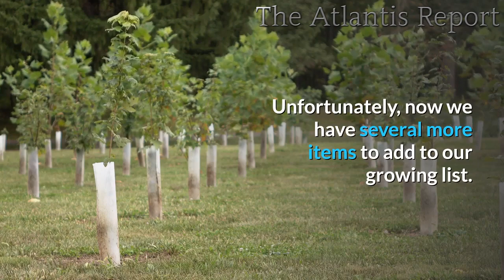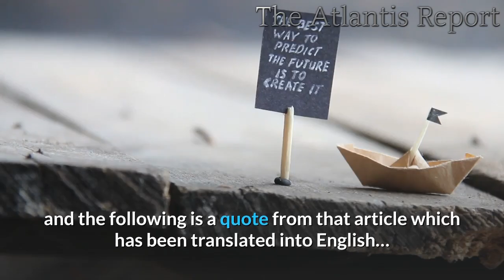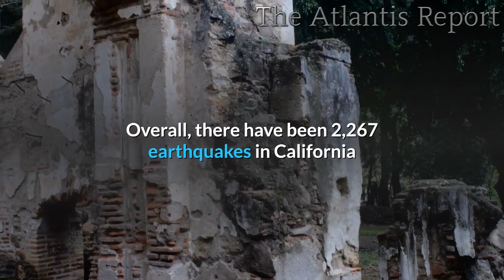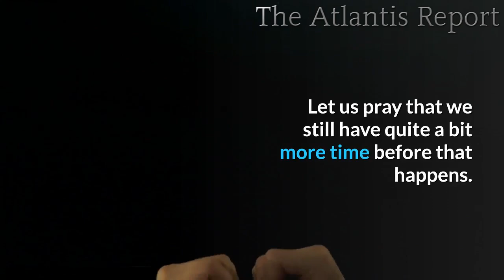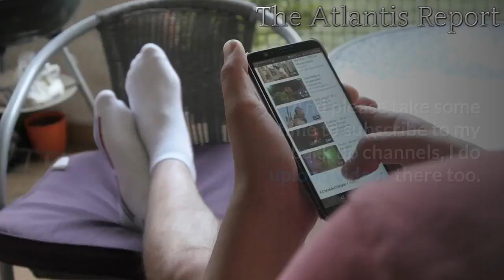Bizarre Things Are Happening All Over The World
Just when you think that 2020 has been filled with enough trouble, even more stuff starts happening.  Coming into this week, we were already dealing with a new COVID-19 surge which has pushed the number of daily cases to the highest levels we have seen so far, a global economy which is in the process of imploding all around us, massive civil unrest in U.S. cities from coast to coast, and giant swarms of locusts that are wiping out farms all the way from eastern Africa to parts of India.  Unfortunately, now we have several more items to add to our growing list.